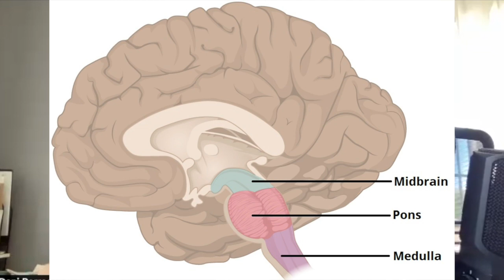Does creeping & crawling help reorganize your brain? | The Optimization Toolbox Podcast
Does creeping and crawling on the ground help reorganize your brain??
After stumbling upon a tiktok account sharing this as a way to help organize your brain, I had to learn more!
After seeing my creep, I probably will try the program and see if it improves!

00:00 Intro
02:00 ADHD vs Disorganized Brain
03:00 How the brain is developed in childhood (Pons, Midbrain)
04:00 how the way you crawl shows how your brain has developed
06:00 how long does this take to work?
06:35 What Primitive reflexes are
09:00 Creeping first then crawling
10:00 when does our brain stop developing??
11:00 Creeping and crawling for brain reorganization
14:30 how to connect with the In The Cortex
15:00 I attempt crawling (plan to go through and see updates after going through the program)

Elevate your Notion journey with the exclusive Notion Foundations: All Access bundle, where I lead you through every aspect of using Notion
📄 Three Exclusive Signature Templates (Valued at $50): Curated by me, these templates will boost your productivity and organization.
🎓 Both Notion Courses (Notion Foundations & Notion Template Creator) (Valued at $300): I'll navigate you through in-depth courses, empowering you to master Notion and design custom templates.
🌐 Simplify Your Digital Life Course ($27 Value): Learn essential skills under my guidance to simplify and enhance your digital life.
💻Monthly Live Trainings & Office Hours!

Get Access to All my favorite Resources

✨Everything Page
Learn everything I offer, from courses to services

💻 Join my Notion Facebook Group
Notion for ADHD Entrepreneurs